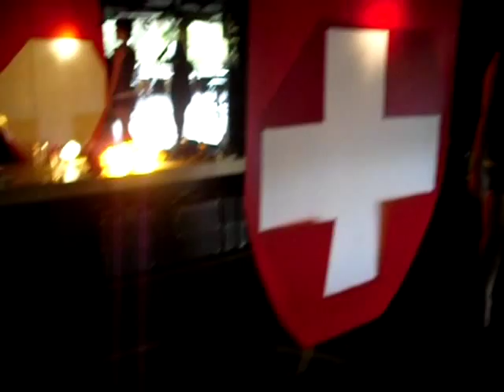Andrew Christian Fashion Show rehearsal @ Hula's Waikiki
Andrew Christian

With his movie star good looks and out of the box designs, fashion god Andrew Christian quickly set himself apart from the other prominent designers of his generation. Born and raised in Fresno, CA, Andrew moved to LA at the age of 19 to pursue a career in fashion. Though he gained experience working briefly for other companies at first, Andrew always knew he'd have his own brand and an outlet to create his unique vision. Just out of high-school, Andrew launched his brand "Andrew Christian".

Though Andrew has been producing contemporary collections of urban inspired menswear, swimwear, edgy tees, and accessories since its inception in 1997, it was Andrew's innovative underwear designs that established the company as a force in the fashion world. Andrew's designs can now be found in exclusive boutiques such as Kitson Men (Los Angeles), Fred Segal (Los Angeles), and Patricia Field (New York), to the "majors" including Harvey Nichols.

One of Andrew's best sellers is his line of great fitting "uber-trendy" printed and custom woven men's underwear. The Street, Sport, Fashion, and Basics-themed lines are available in a range of styles including low cut, super-low-cut, and boxer briefs. Each style is intricately designed using nail-head studding, printed graphics, and utilizes innovative material such as bamboo fiber, sports mesh, and baby thermal. Andrew has recently introduced new technology and super soft eco-friendly fibers into his underwear; he's the first to introduce Flashback - Butt Lifting Technology. With Flashback Butt Lifting and Contouring Technology, you create the illusion of having that much sought after "bubble butt" without having to waste hours in the gym. The construction of the underwear automatically lifts the buttocks making it look more firm and round.

2008 has already proven to be an exciting year for Andrew, who recently unveiled his first women's line, introducing super soft underwear made from bamboo fiber. The fabrics made from bamboo are the softest in the entire collection. They have natural antibacterial agents and come from a renewable eco-friendly resource. Andrew's line for women was recently featured on episodes of The Janice Dickinson Modeling Agency seasons 3 and 4. Andrew was savvy enough to cast the Janice Dickenson Models to star in his edgy campaigns, thereby earning himself a starring spots on the popular Oxygen reality show. Andrew has also been featured in editorial coverage on Good Morning America, MSNBC's Hardball, Fox News (National), CBS News (National), Wall Street Journal, Maxim, NY Daily News, Boston Globe, Los Angeles Times, New York Magazine, and Daily Mail (London).

What started as a dream has manifested into a sensation complete with a world wide promotional campaign to introduce the new Andrew Christian Women's Line of underwear.